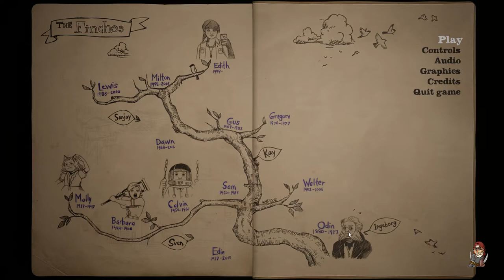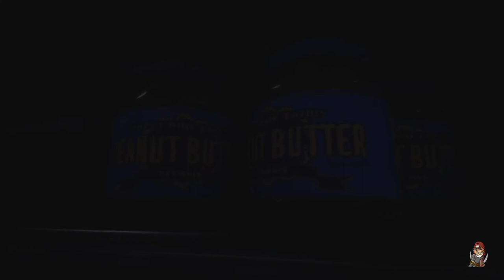Perfidious Pete Plays: What Remains of Edith Finch? – Episode 8 [Pea]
Wanna see a dead body?  Then join me, as I take on the role of Edith Finch in this first-person narrative adventure from Giant Sparrow, to explore the ancestral home of the Finch family in an attempt to learn why every single one of them is dead.  Seriously.  They've got bodies stacked up like cordwood in this dump.  And all of their rooms are perfectly preserved in some sort of weird, hermetically sealed jars under Funk & Wagnell's porch.  What mysteries lie in the manor?  How much of the Finch family fortune got spent on nails, iron bars and caulk?  There's only one way to find out...

And if you'd care to explore the mysteries of the Finch estate for yourself, you can find it here: